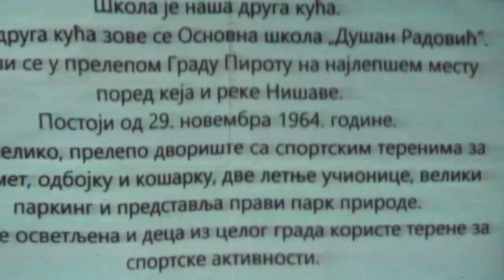Dan škole "Dušan Radović" - nagrađeni radovi i film o školi, 29.11.2021.